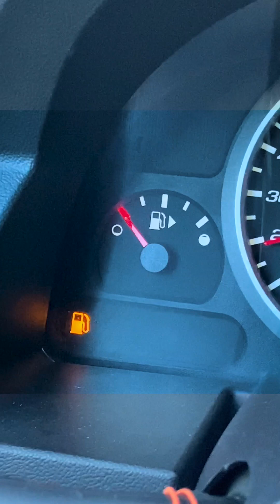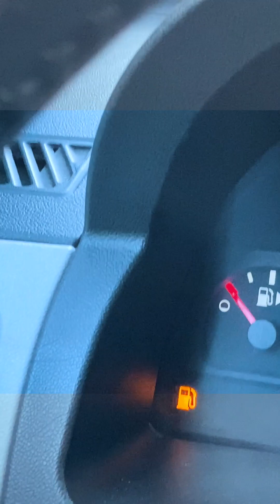My Hobby Doing Stocks Trading